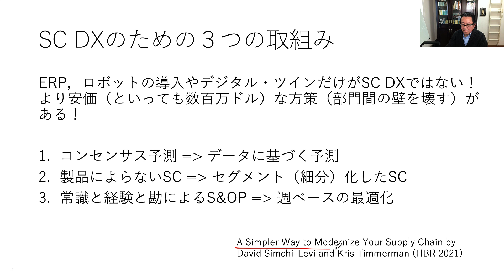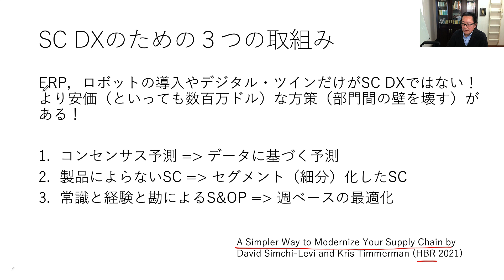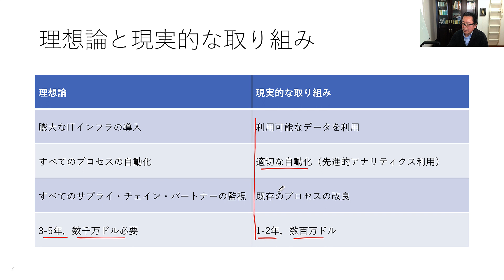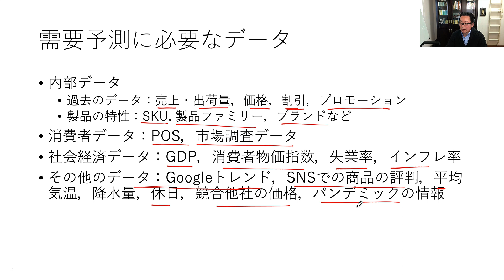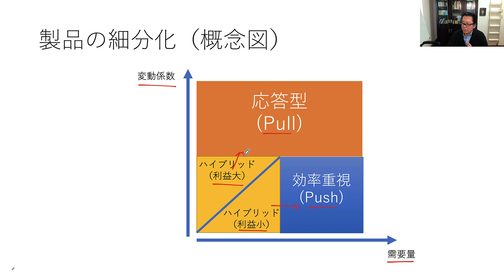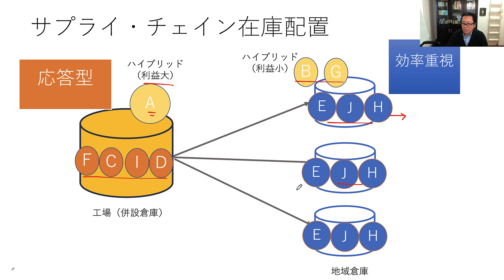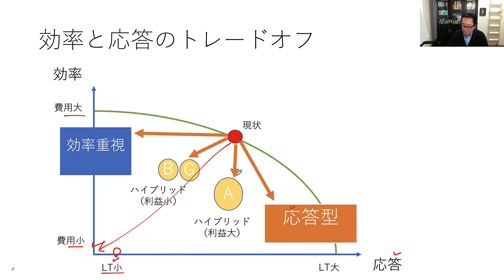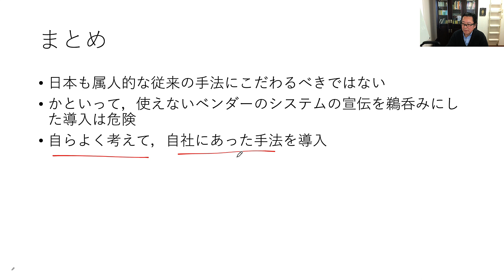サプライ・チェインDXのための処方箋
サプライ・チェインDXのためには，ロボットやデジタルツイン導入などの高価な方法ではなく，データに基づく需要予測＋商品のセグメント化，最適な生産計画によるS&OPを用いる方法によって安価に実現できますよ，という雑談．

Table of Contents:

00:00 - サプライ・チェインDXを実現するための安価な方法
00:12 - SC DXのための３つの取組み
01:40 - 理想論と現実的な取り組み
03:37 - 需要予測
05:14 - 需要予測に必要なデータ
07:15 - 需要予測を起点とした計画（大衆消費財メーカーの例）
08:38 - 製品の細分化（概念図）
09:43 - 実際の製品の細分化
10:11 - ABC分析
10:40 - サプライ・チェイン在庫配置
11:34 - 効率と応答のトレードオフ
13:04 - 生産スケジューリング
14:41 - まとめ